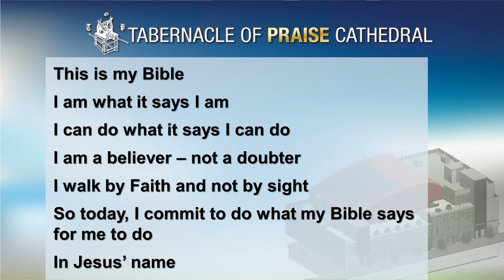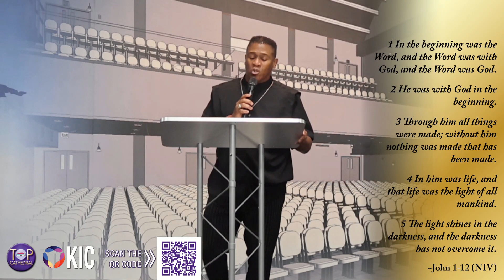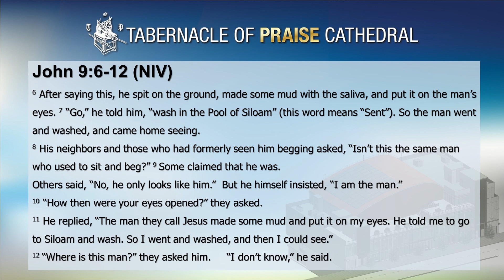Go Wash // Bishop Eric D. Garnes // Aug 18, 2024